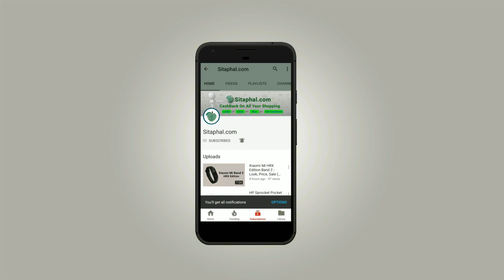Moto g7 Mobile - 60 hour battery (Flipkart, amazon)